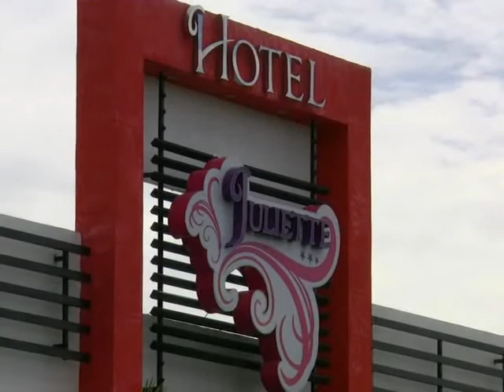Centros de verificación vehicular aun no se encuentran listos